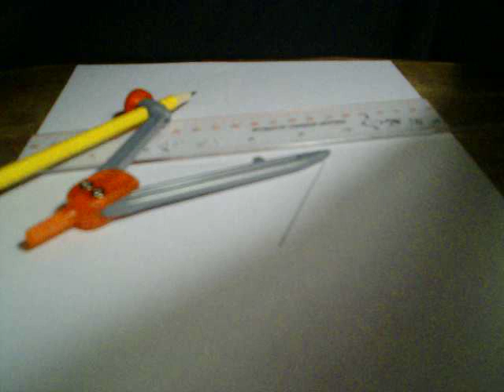How to Bisect An Angle